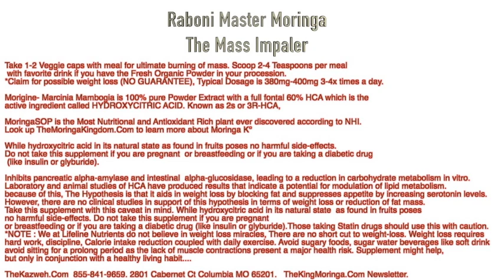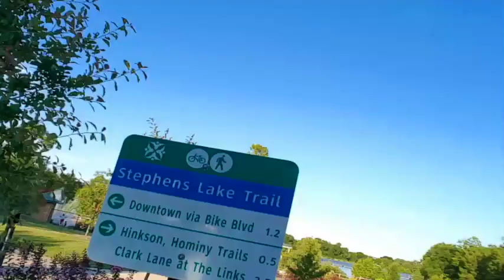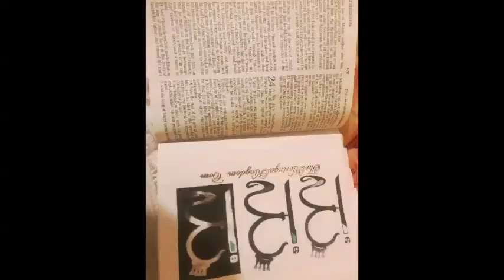Part 2: PLOTTPALMTREES.COM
What is a Tropical Missouri? If you are asking this, you found the right place. A small Midwestern oasis has been spotted in Columbia Missouri Suburbs and can you guess what is going on? Well, there is this palm tree guy that has been growing palm trees, banana plants, bamboo, cactus, and yuccas, successfully for over three years now! He even started selling them with his family for affordable prices, the very plants that will survive here outdoors year round in Missouri ! He over winters them each year and they stay alive as if it doesn't phrase them that they are in zone 6a planting climate. I know from experience if you want a good tropical exotic dealer up north in colder areas, earth man eric Plott is the best in the Midwest! He and is family started a business in 2010 online that ships them globally from there center point at PlottPalmTrees.Com. I highly recommend them.

Are You Interested In What The Big Fuss About PlottPalmTrees.Com Is? Why Are So Many People Talking About It, But In A Underground Following? Why Is The News Not Picking This Phenomena Up? Well, They Are; Actually NBC News Will Be Getting National Geographic Together To Do Something On Us During The Summer! How Exciting, But Want To Know More In Depth On What People Are Saying About Us? Here Is A Link To A Handful Of Individuals Who Have Taken The Time Out To Express What They Love About Tropical Missouri Experimentation. You are The Love And Together We Are The World...We Aren't Necessarily About Being The Biggest Business In The World, But The BEST Business For The World.

PS: We Have Won Four Awards For Our Ideas, A Film Festival, And Was On KOMU Channel 8 News, As Well As KMFC Radio ( You Can Look At All Of This On Our Youtube Channel As Well.)

God Bless,
Kindest,
Earth Man Eric Plott
PlottPalmTrees.Com Reviews, Testimonials, Recommendations

Success Is A Journey And It Is NOT The Destination ~E.G.Plott~

Boys Make Excuses And Men Make Change ~E.G.Plott~

We Aren't Necessarily About Being The BIGGEST Business In The World, BUT The BEST Business FOR THE WORLD.
~E.G.Plott~
We Are Connecting With The Internet Sensation Where Palm Trees Grow In Missouri And Real Health Results Can Be Found With the Moringa Tree Of Miracles..Where You Can't Grow Wrong...At PlottPalmTrees.Com

Tropical Channel 573

Kindest,
Eric Geoffrey Plott